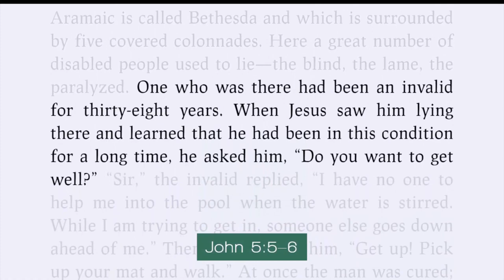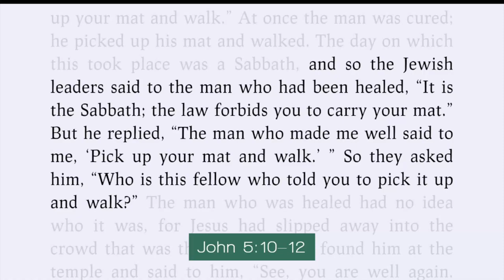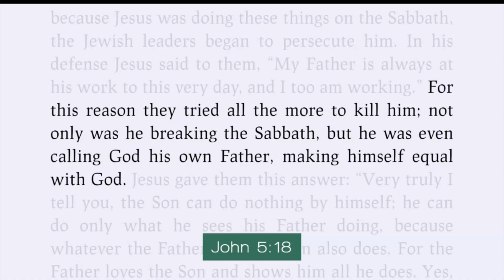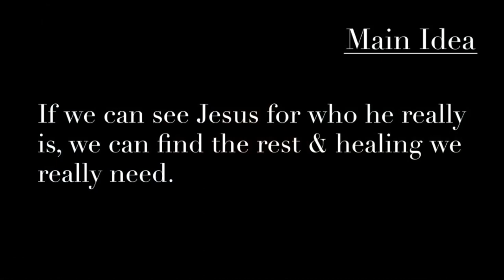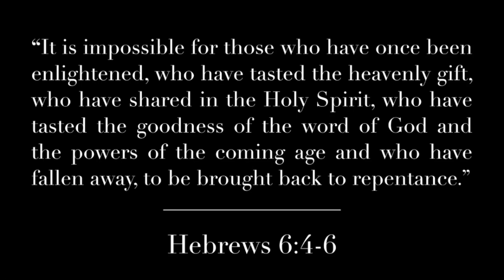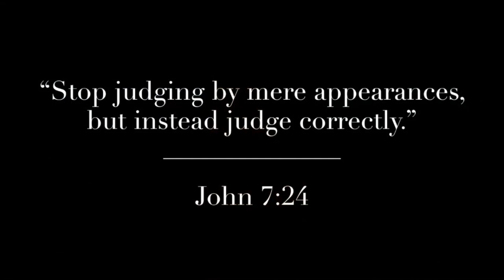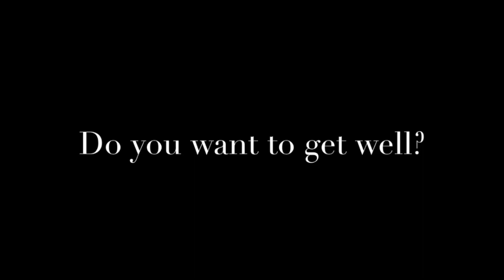Healed by Jesus (John 5:1-18)